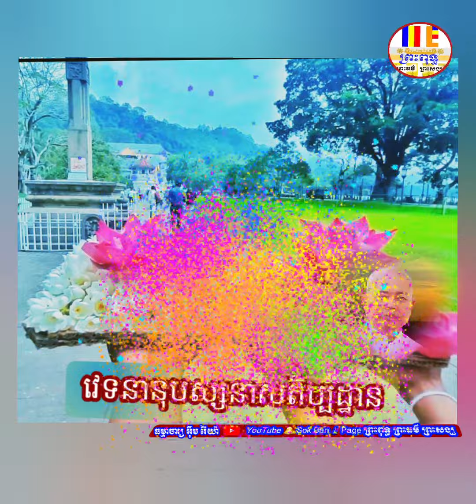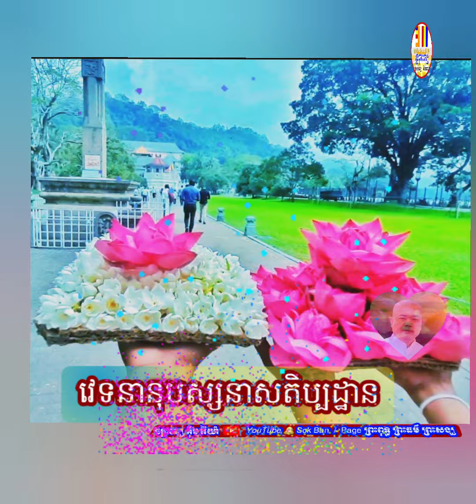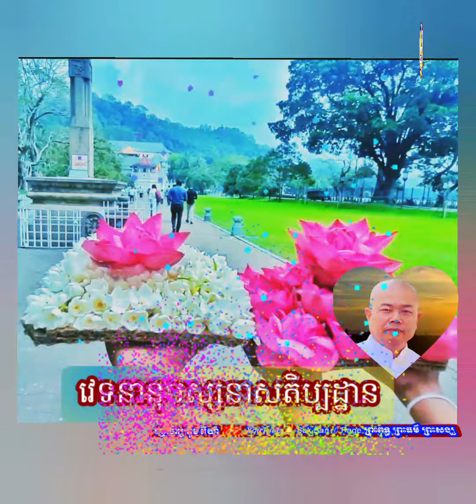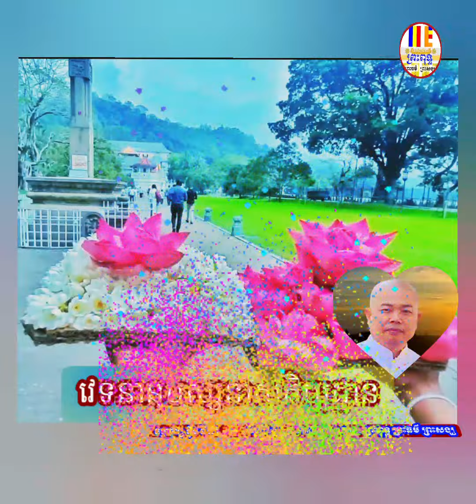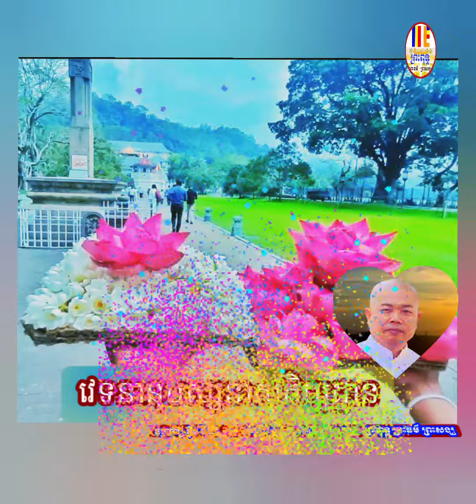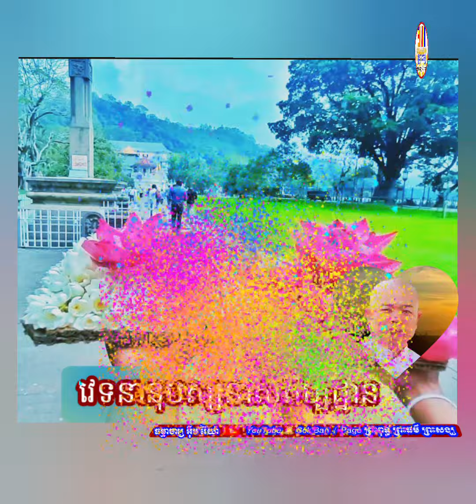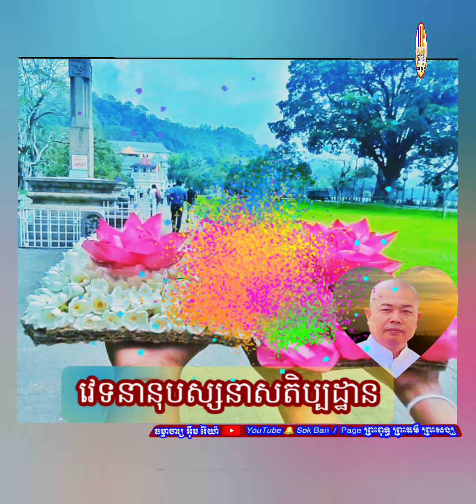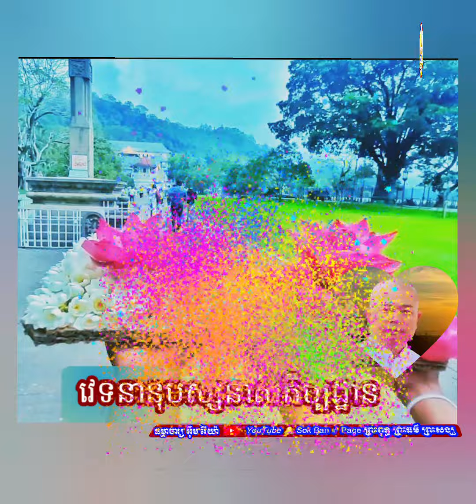វេទនានុបស្សនាសតិប្បដ្ឋាន-លោកគ្រូធម្មាចារ្យ អុឹម រ៉ៃយ៉ា🙏សូមអនុមោទនា